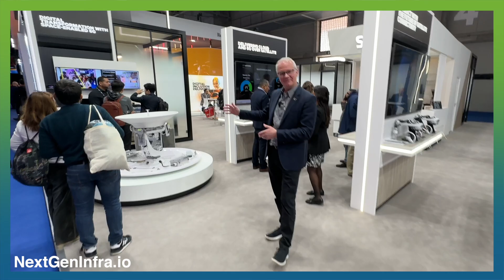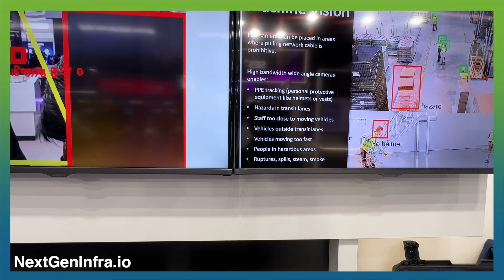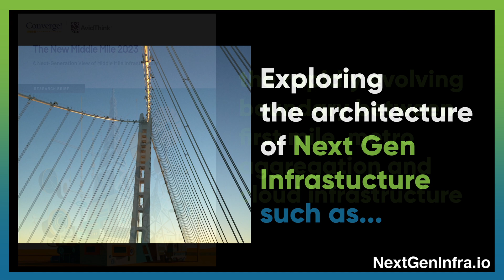MWC24: AI Edge Accelerated via Satellite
Next gen satellites are poised to accelerate a whole range of new applications. John-Paul Hemingway, Chief Strategy and Product Officer from SES, explains:

- The launch of a new system, O3b mPower, that offers super high throughput capabilities and is set to go live in the second quarter. This system is delivering hundreds of megabits and gigabits of capacity from space to the ground, providing a real differentiation for the kind of applications you can run.
- The integration of satellite technology with private 5G base stations and mobile Edge compute nodes, enabling smart decision-making across all sites, particularly remote ones. This is demonstrated through a partnership with NTT Data, where an auto-sense capability for safety equipment is being used.
- The collaboration with Microsoft to build digital twins using private 5G instances and 5G Edge compute nodes. This technology allows for smart decision-making across multiple sites, such as oil rigs, all connected to the cloud using AI at scale.